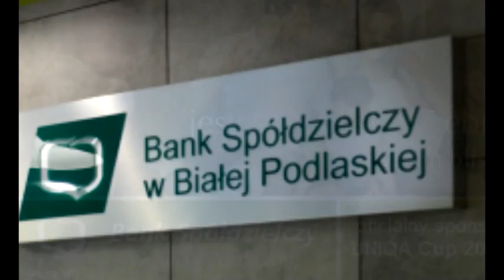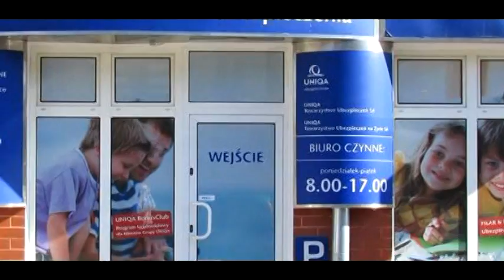Losowanie grup UNIQA Cup 2014 Biała Podlaska 26-27 lipca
Turniej piłkarski amatorskich drużyn UNIQA Cup 2014 Biała Podlaska 26-27 lipca 2014